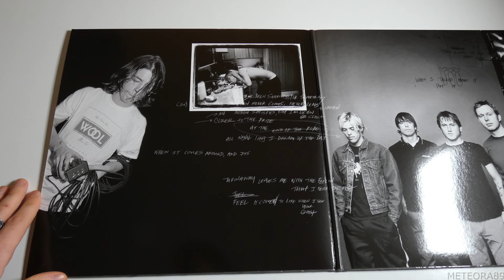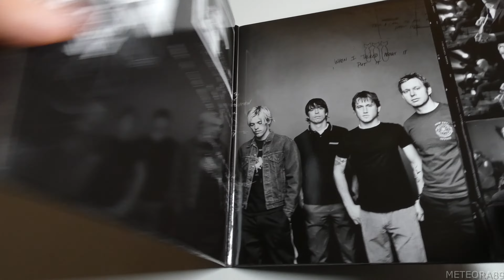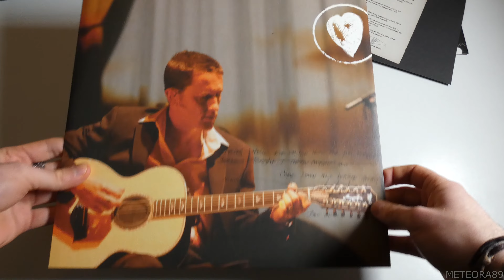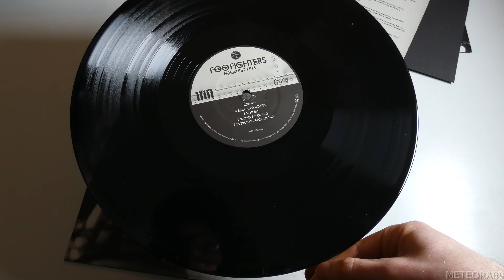Foo Fighters - Greatest Hits (Vinyles) | UNBOXING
🙏 RIP Taylor Hawkins 🙏